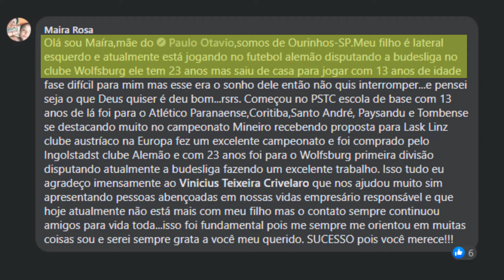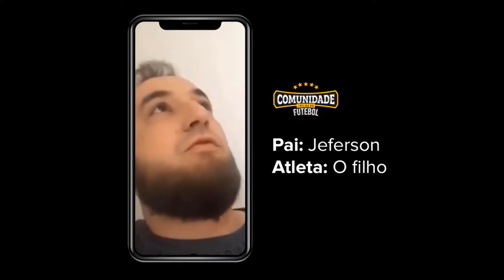Apresentação da Comunidade Trilha do Futebol (CTDF)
PRECISA DE AJUDA NA CARREIRA COMO JOGADOR DE FUTEBOL?